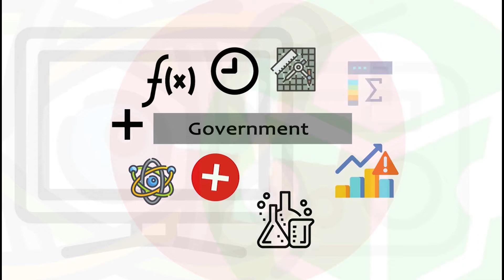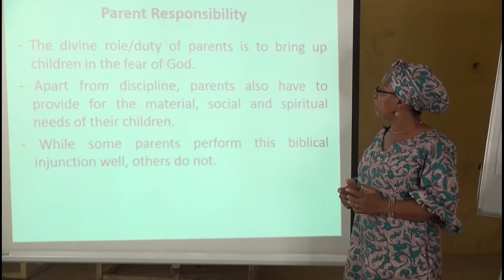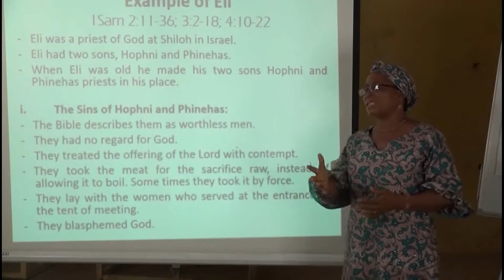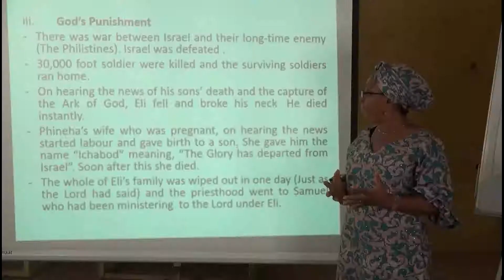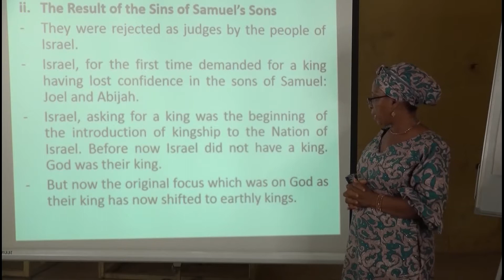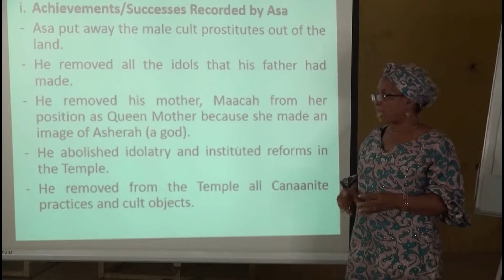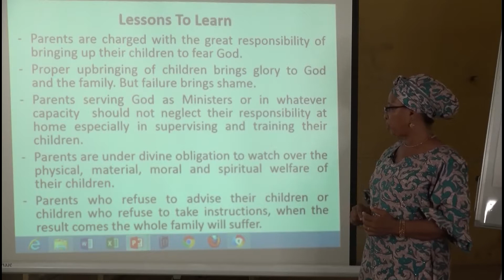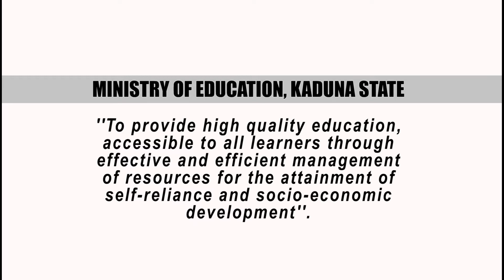CHRISTIAN RELIGION STUDIES